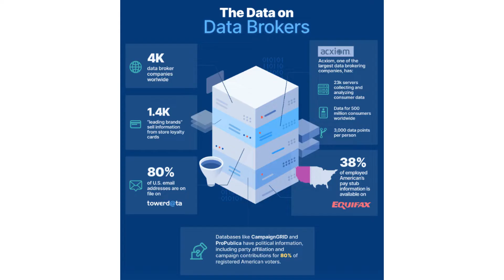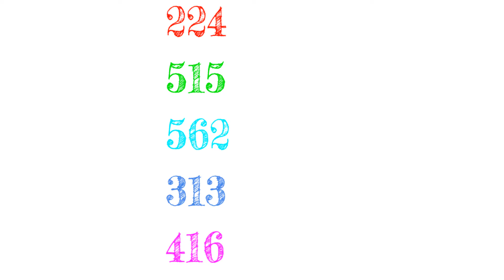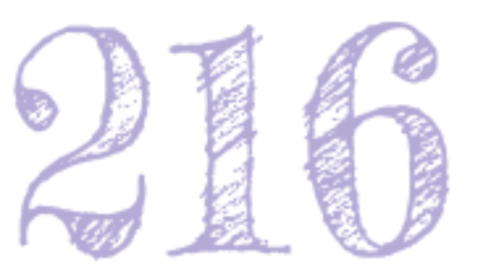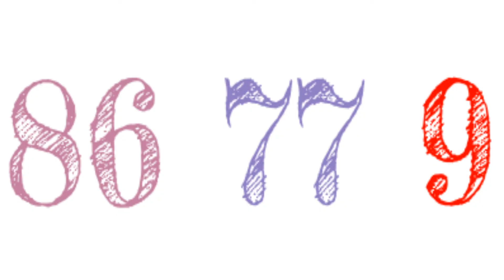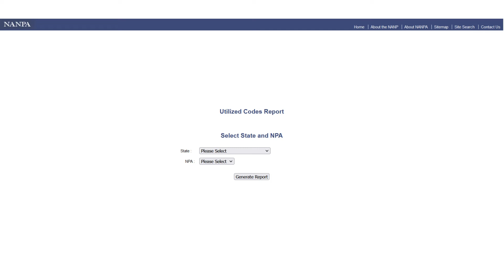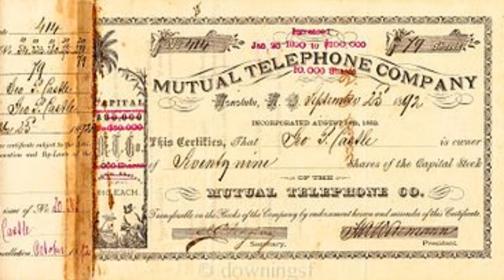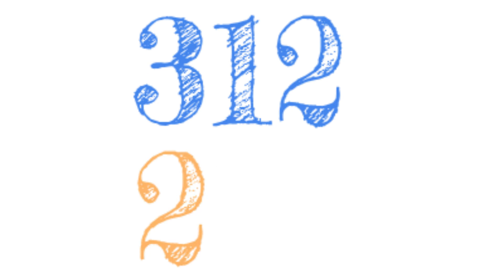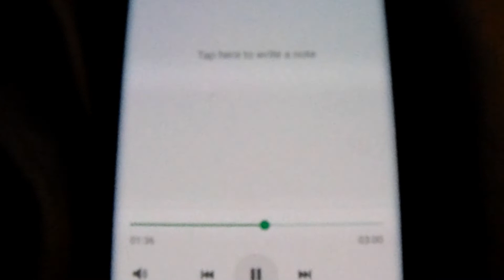Area Codes and The North American Number Plan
In this video I give a brief run down about the wacky history of the NANP, below are the links I used when making this video.

Thanks for reading this far, but the video is more interesting than the description.